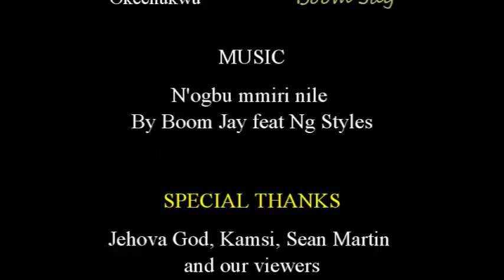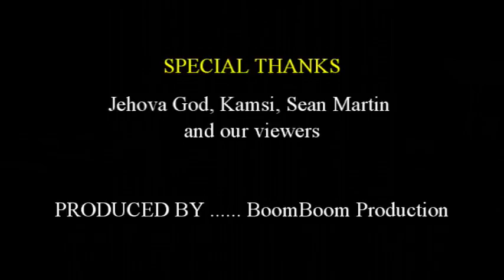LATEST NIGERIAN IGBO MOVIE SERIES 2018 | AKUKO OKECHUKWU na GINIKA CHAPTER 2 | STAR NG STYLES & BOOM